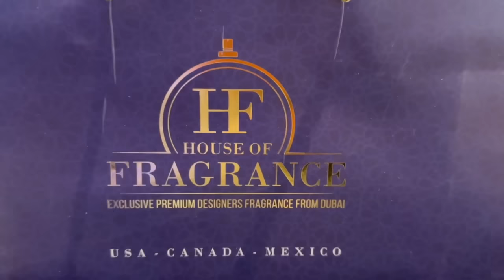Day In The Life Ep 7 | Hair Day + Mega Running The Family Business + Trying Korean BBQ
◄Created byColeman's On The Move►
 😊 stay beautiful and bless as you are.